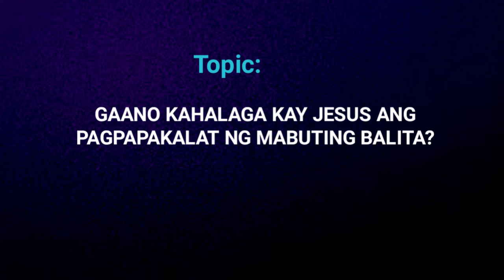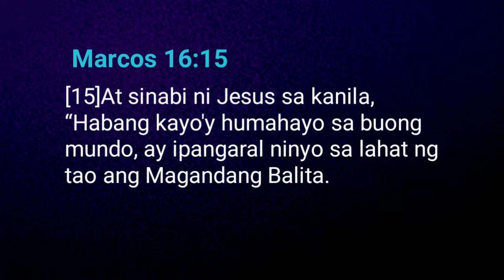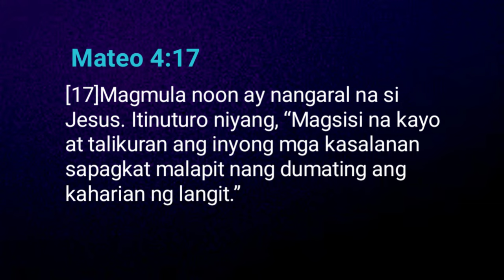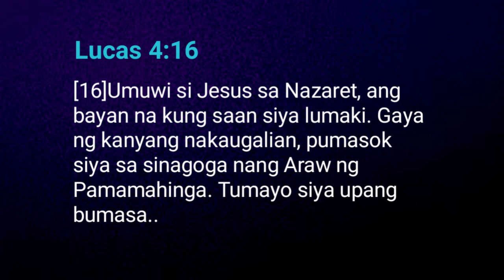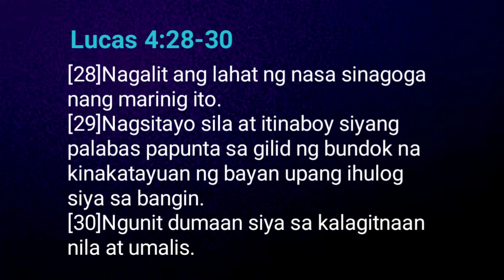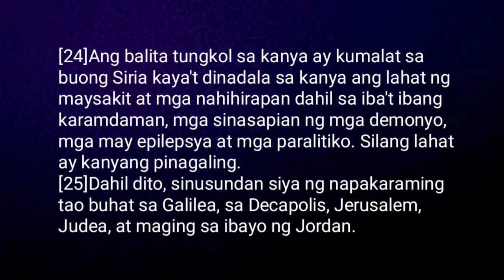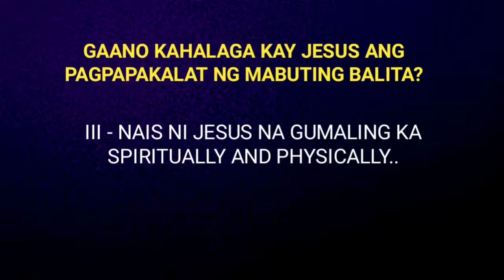GAANO KAHALAGA KAY JESUS ANG PAGPAPAKALAT NG MABUTING BALITA? Mateo 4:23-25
"DEVOTIONAL BIBLE STUDY"
DAY 26

TEXT: Mateo 4:23-25
[23]Nilibot ni Jesus ang buong Galilea. Nagtuturo siya sa mga sinagoga at ipinapangaral ang Magandang Balita tungkol sa paghahari ng Diyos. Pinapagaling din niya ang lahat ng mga taong may sakit at karamdaman.
[24]Ang balita tungkol sa kanya ay kumalat sa buong Siria kaya't dinadala sa kanya ang lahat ng maysakit at mga nahihirapan dahil sa iba't ibang karamdaman, mga sinasapian ng mga demonyo, mga may epilepsya at mga paralitiko. Silang lahat ay kanyang pinagaling.
[25]Dahil dito, sinusundan siya ng napakaraming tao buhat sa Galilea, sa Decapolis, Jerusalem, Judea, at maging sa ibayo ng Jordan.

Marami pong member sa church pero hindi connected sa great commission ng Panginoon, maraming araw ang inaksaya sa post sa social media, na sa pangsariling kapakinabangan, subalit ang salita ng Diyos o mabuting balita ay ikinahihiya...

Subalit isa din sa mga dapat tandaan bilang kabahagi sa mission ng Panginoon, dapat makita din ito sa ating mga buhay, maging faithful tayo sa ating Diyos, at sa church...

Topic: GAANO KAHALAGA KAY JESUS ANG PAGPAPAKALAT NG MABUTING BALITA?

I - NILIBOT NIYA ANG BAWAT LUGAR NA KAYA NIYANG ABUTIN..
Mateo 4:23